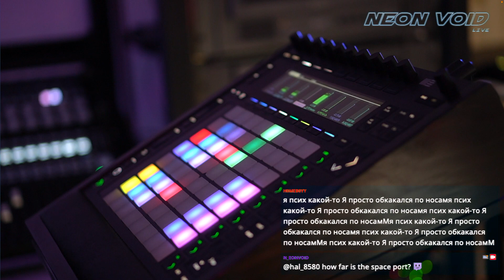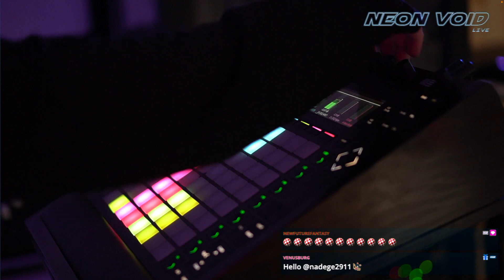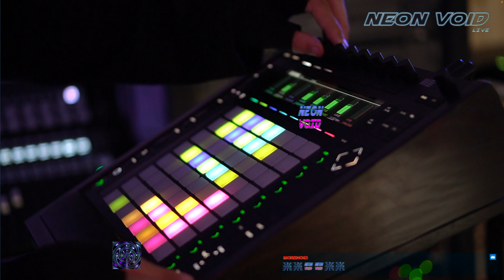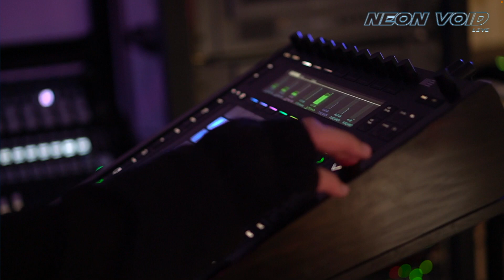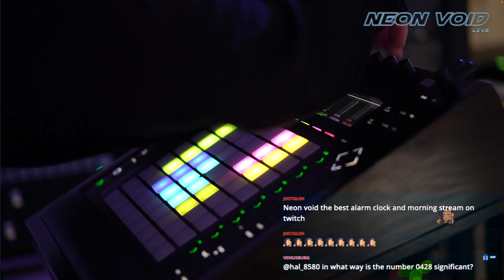0428 - final cut - premium simulation